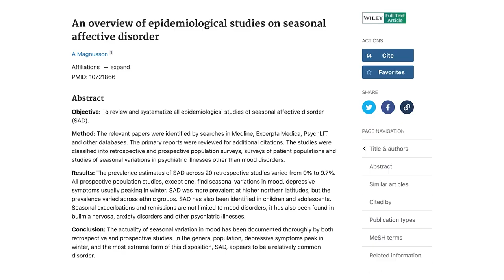5 Amazing Melatonin Benefits You Didn't Know About!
🖐️ Want to know How To Achieve ADHD Success Other than learning about Melatonin Benefits? Then Download My FREE ADHD Health Guide